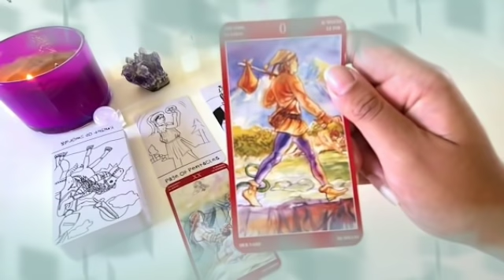برج القوس 7 إلى 17 مارس 2022 // بضرب الوداع راح تنبهر من صدق😲قراءة أحداث جديدة ليك يا قوس👌